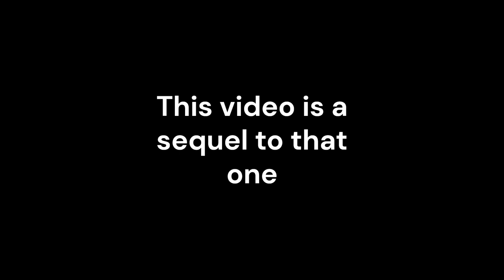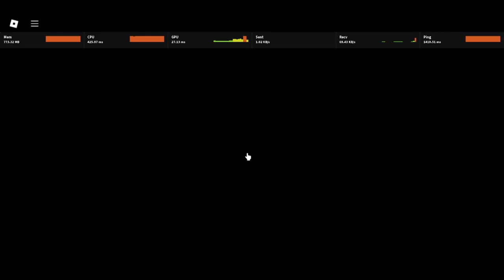I POPPED 37 HP2S AND 2 OBLIVS AND COOKED NOTHING!!!!!!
Unlucky af! At least i got the skipped radiant back but that's about it. That redemption was ass. Apex robbed me of bloodlust the 2nd time! 😭😭

Timestamps:
0:00 intro
0:10 settings
0:50 bruh moment (i never learn smh)
1:26 prepping
3:00 popping the hp2s
4:00 popping the oblivs
4:31 checking storage
4:45 3rd innovator W
5:04 4th apex (couldve been bloodlust)
5:47 WHAT?!?!?!?!
6:00 outro